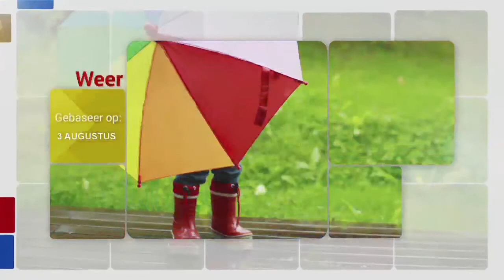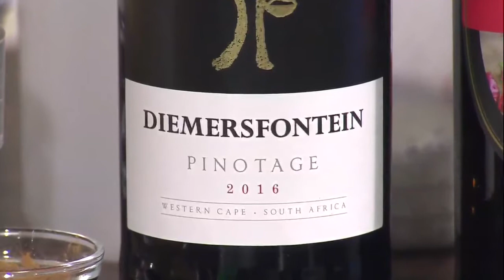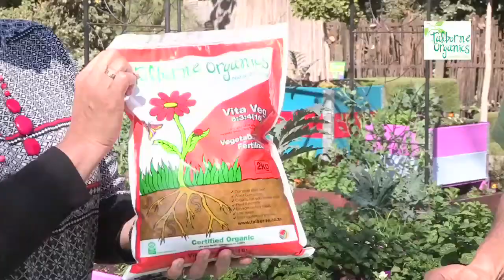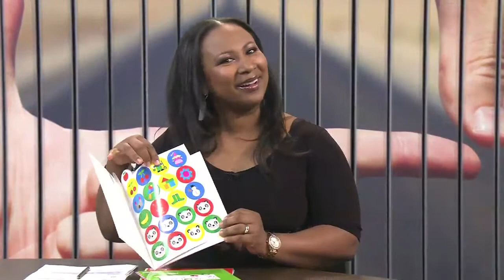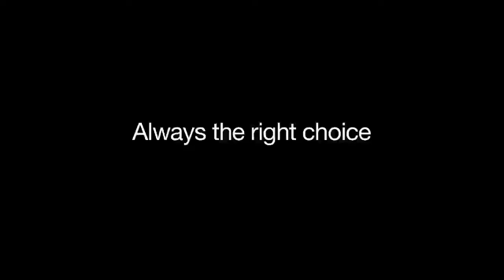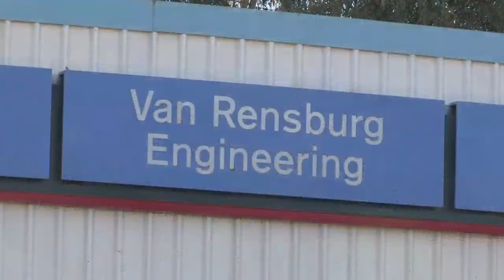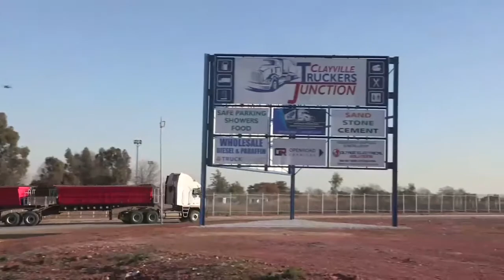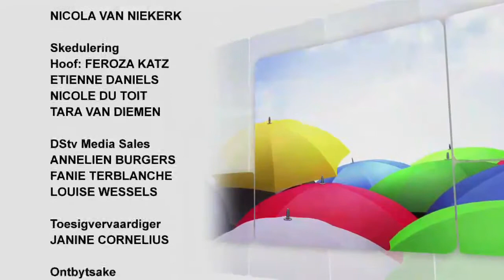Ontbytsake 2018/08/04 EPS 851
Philip Snyman & Midrand/Olifantsfontein